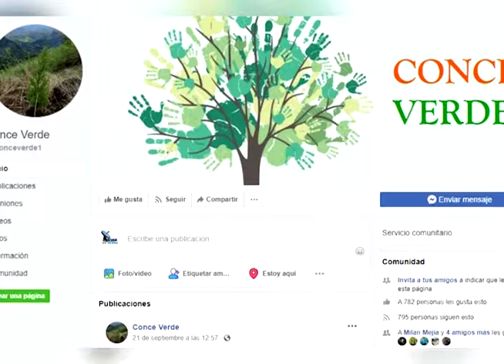Campaña de limpienza en Concepción Quezaltepeque de Chalatenango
Los altos niveles de contaminación en el medio ambiente han motivado a un grupo de jóvenes en Concepción Quezaltepeque de Chalatenango a ejecutar campañas de limpieza para reducir el problema al menos en su municipio